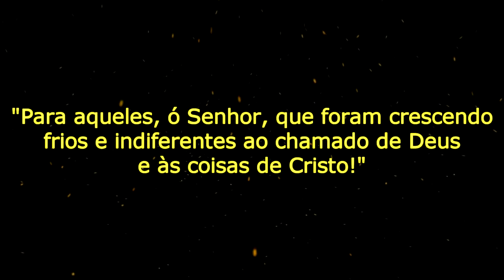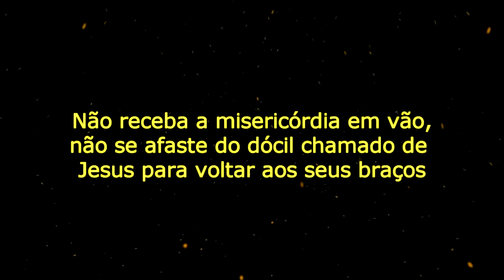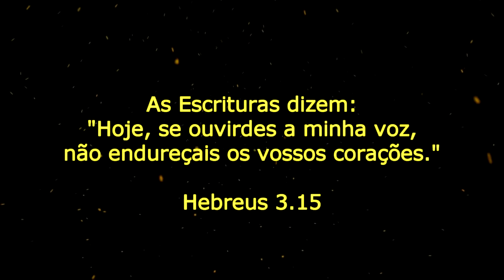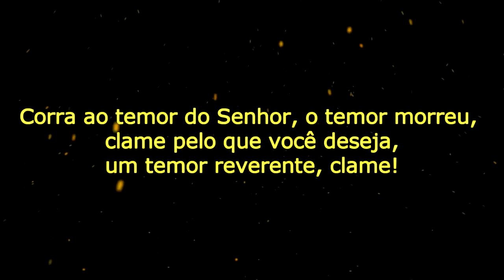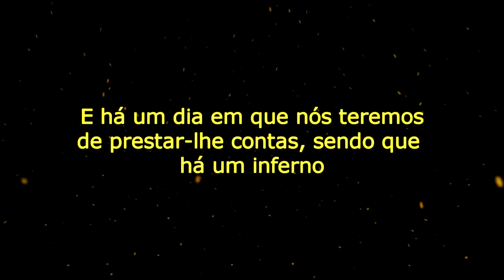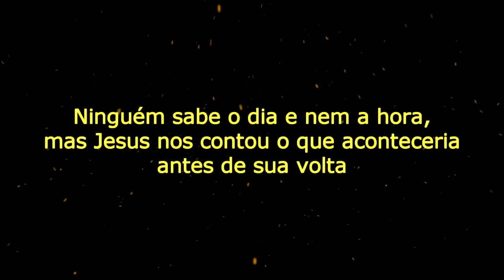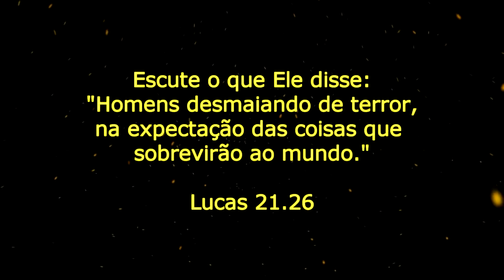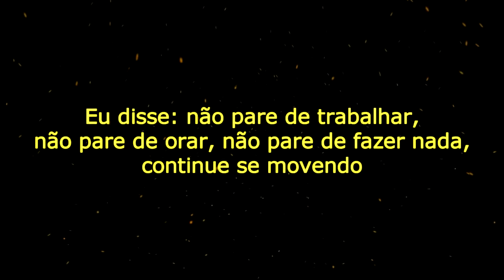The Awful Consequences of Backsliding by David Wilkerson